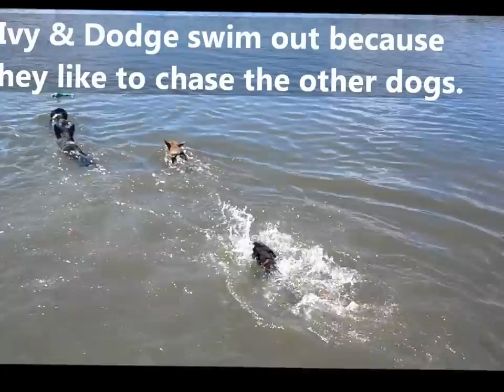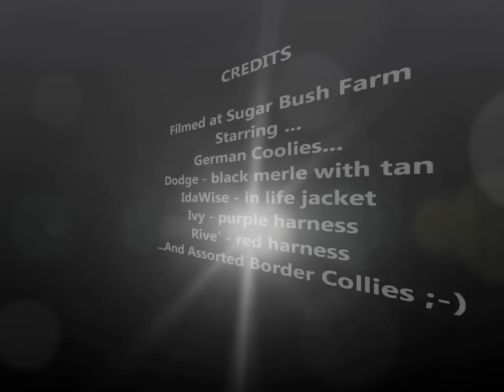Coolie Puppies and Border Collies Swimming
More Coolie puppy (& assorted Border Collie, and 1 Corgi ;-) swimming footage than you probably wish to see!